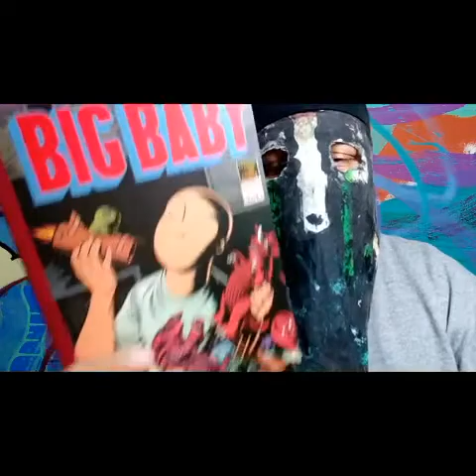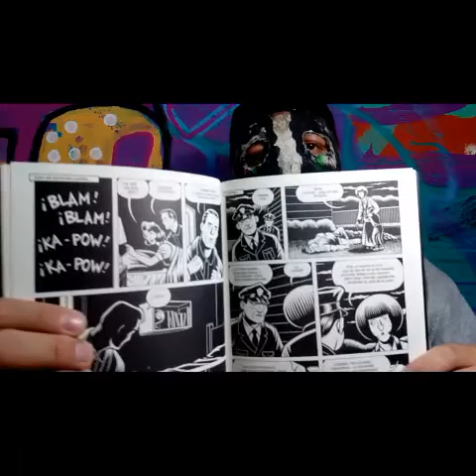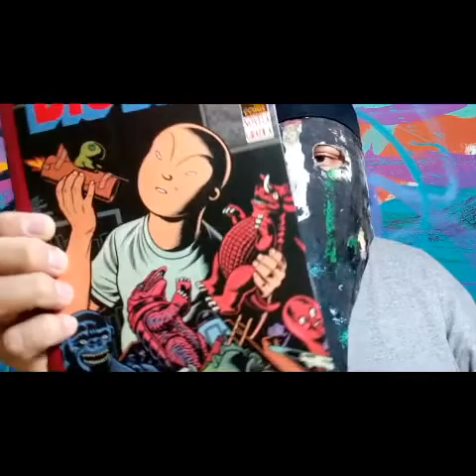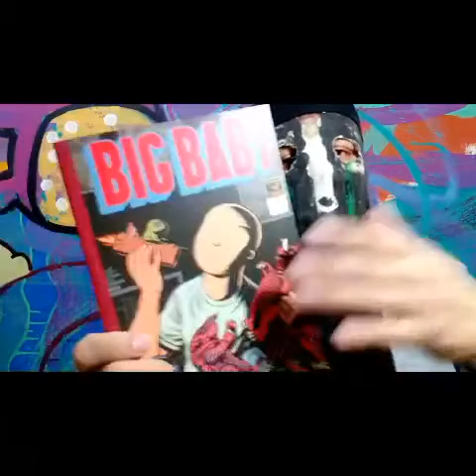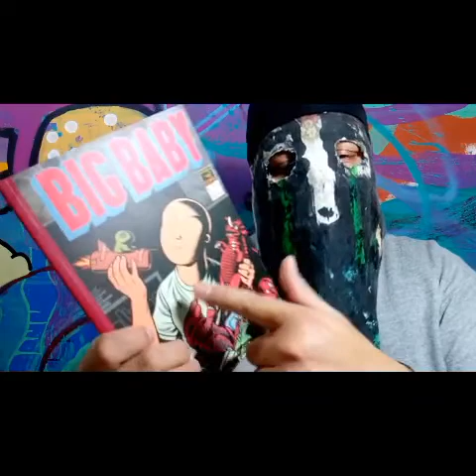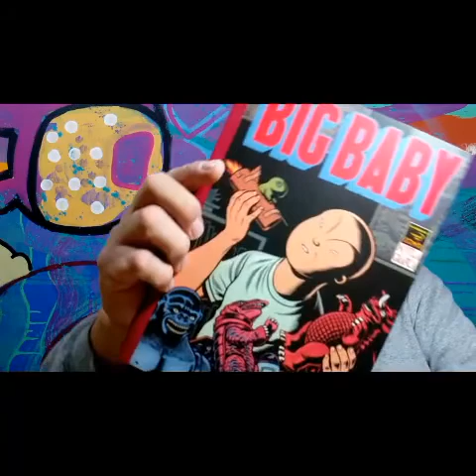BigBaby / CharlesBurns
Conoce parte del mundo terrorífico en que vive Tony Delmonto. Un joven americano de clase media, rodeado de seres espaciales y horripilantes. Comic firmado por el gran Charles Burns! Checaaaalo!